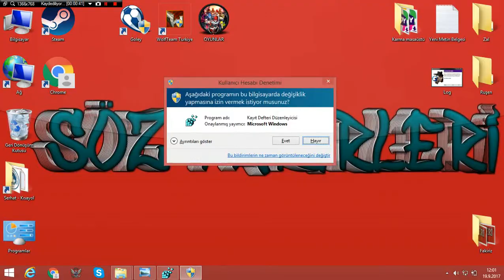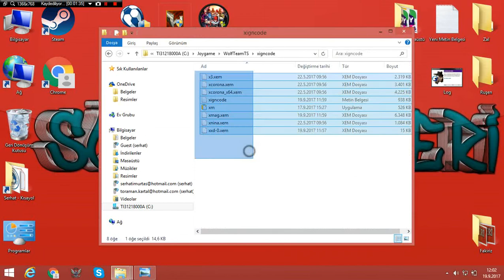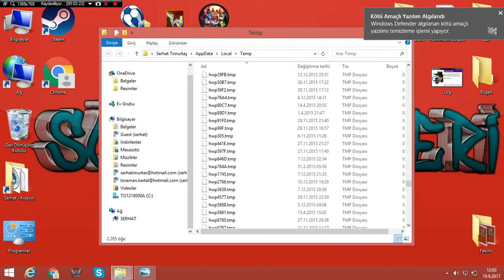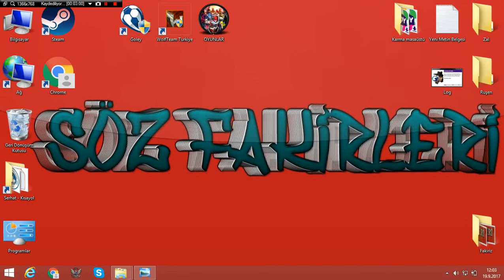Wolfteam Log Hatası Çözümü %100 (ÇÖZÜLDÜ)